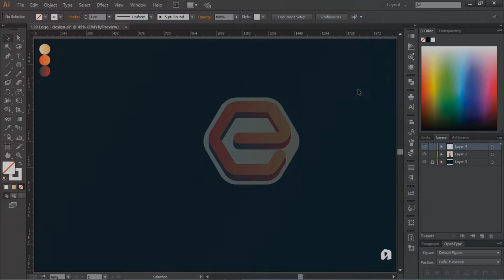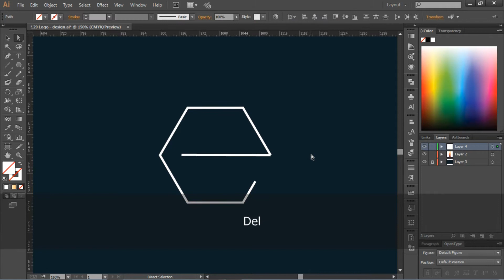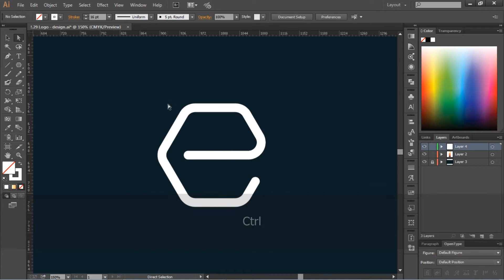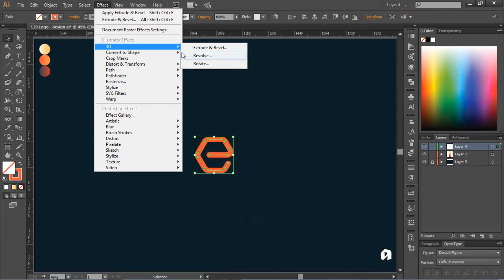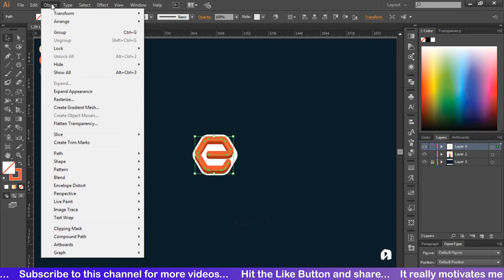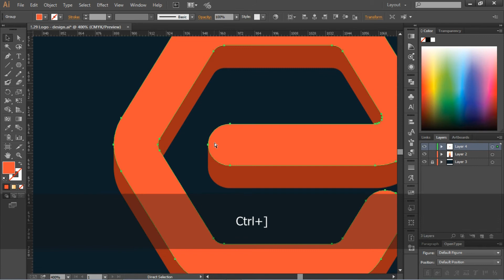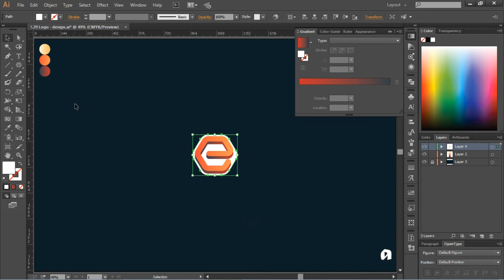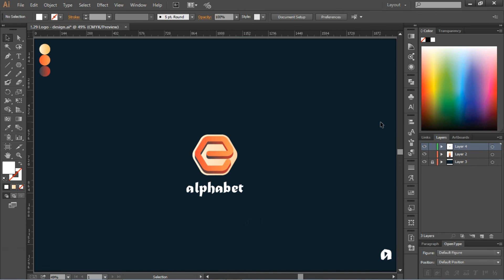How to design Simple and Easy 3D Minimal Alphabet e logo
Illustrator

Adobe Illustrator | How to design Simple and Easy 3D Minimal Alphabet e design.
Adobe Illustrator Create a Quick, Simple and Easy Alphabet Logo Design.

Adobe Illustrator | Very Simple creative Minimal logo design, Minimal Logo Design. Clever type placement and smart logo design.

How to design professional logo. Create cool Minimal illustrations. Quick and Easy Minimal Logo Design.

Adobe Illustrator | So entwerfen Sie einfaches und einfaches 3D-Minimalalphabet e-Design.
Adobe Illustrator Erstellen Sie ein schnelles, einfaches und einfaches Alphabet-Logo-Design.

Adobe Illustrator | Sehr einfaches kreatives minimales Logo-Design, minimales Logo-Design. Clevere Platzierung und intelligentes Logo-Design.

So gestalten Sie ein professionelles Logo. Erstellen Sie coole Minimal-Illustrationen. Schnelles und einfaches minimales Logo-Design.

Wenn dir dieses Video gefallen hat, dann schau dir unbedingt meine anderen Videos an! Besuchen Sie meinen Kanal und sehen Sie sich die anderen fantastischen Videos an ...

एडोब इलस्ट्रेटर | कैसे सरल और आसान 3 डी मिनिमल वर्णमाला ई डिजाइन करने के लिए।
Adobe Illustrator एक त्वरित, सरल और आसान वर्णमाला लोगो डिज़ाइन बनाएँ।

एडोब इलस्ट्रेटर | बहुत ही सरल रचनात्मक न्यूनतम लोगो डिजाइन, न्यूनतम लोगो डिजाइन। चतुर प्रकार प्लेसमेंट और स्मार्ट लोगो डिजाइन।

प्रोफेशनल लोगो कैसे डिजाइन करें। शांत न्यूनतम चित्र बनाएं। त्वरित और आसान न्यूनतम लोगो डिजाइन।

अगर आपको यह वीडियो अच्छा लगा हो, तो मेरे अन्य वीडियो को अवश्य देखें! मेरे चैनल पर जाएं और अन्य अद्भुत वीडियो देखें ...

Font name
Matura MT Script Capitals